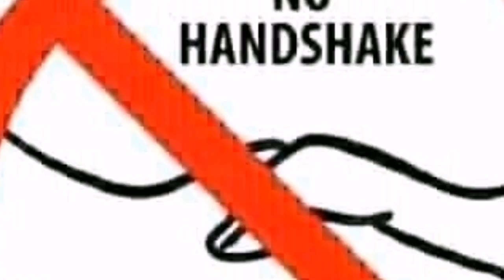ትግራይ ጠንካራ ዉሳኔ ወሰነች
Egypt, Ethiopia, Sudan, fana broadcast, walta, ebs, tigray, mekele, d/r debretsion, lije bini, ክላስ ሜት ኣዲስ ኣማረኛ ፊልም, New Ethiopian Movies